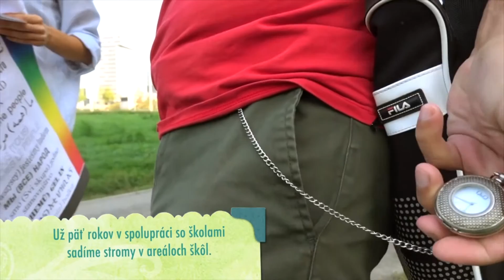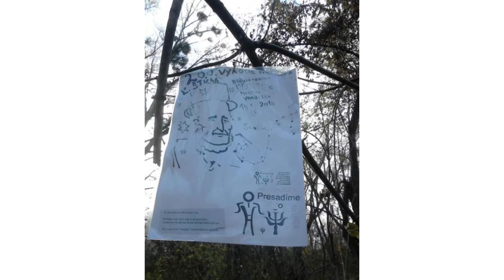S Máriom Bošanským o presadzovaní zmysluplnejšieho života v Petržalke